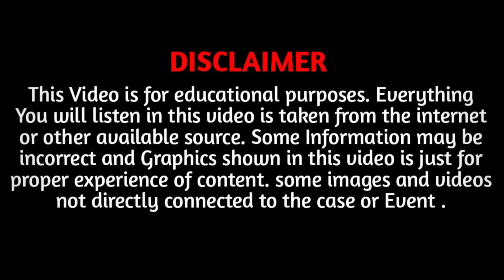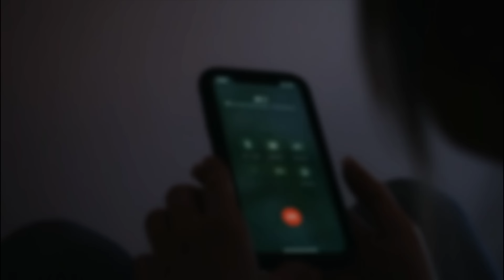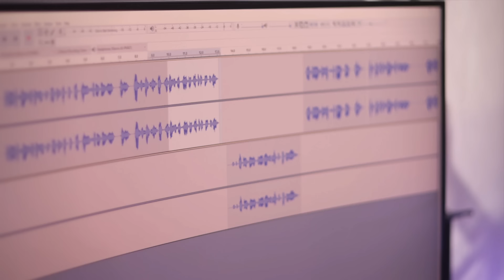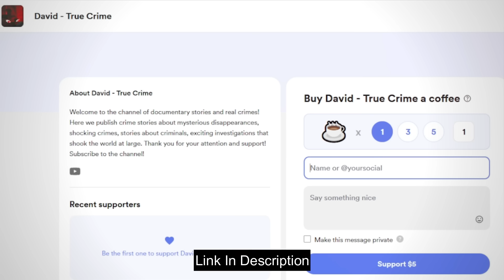One Short-Tempered Man Did This All To Her ! True Crime Documentary | EP 48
Hello everyone, My name is David. Today we're going to take a look at another Horrible case with you And this is the case of Somnath Parida.

If you want to support my team, please click the link below and donate few bucks:

In Bhubaneswar, the capital city of Odisha state, there is a place called Nayapalli, where a large bungalow housed retired Lieutenant Colonel Doctor Somnath Parida of the Indian Army and his wife Ushasree Samal. Before moving forward, let me tell you that the city where they both lived is also called Temple City, and Bhubaneswar got this nickname due to the presence of 700 temples there. Somnath Parida joined the Indian Army as a Second Lieutenant in 1970. He served in the army as a doctor, and doctor Somnath Parida was counted among the best surgeons in the army. After working in the army for about 22 years, Somnath retired in 1992.

After retiring from the army, Somnath worked for a long time at the World Health Organization. After that, he also started his own clinic. Doctor Somnath and his wife had two children; their son Lalit, who became a doctor, settled in America, and Somnath's daughter had already settled in Dubai. Both children stayed away from their parents, but still, they talked to their mother three or four times a week. But you will surprise about this thing that both children didn't talk to their father, and the reason behind it was Somnath Parida's behavior. But before moving forward, make sure to subscribe to the David True Crime channel and hit the bell icon.